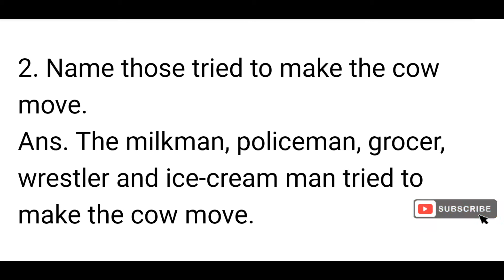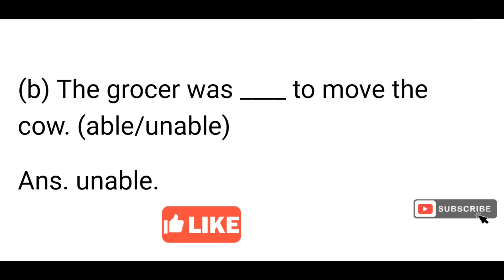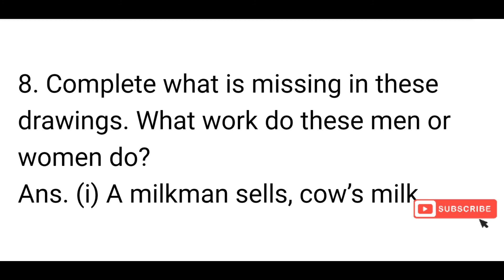The Milkman's Cow, Questions And Answers, Class4, English, Marigold, NCERT